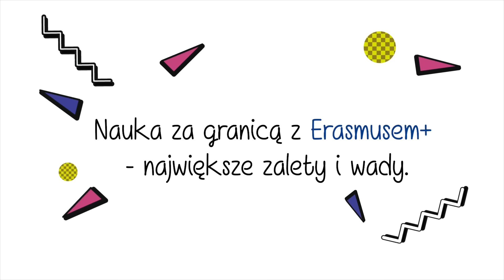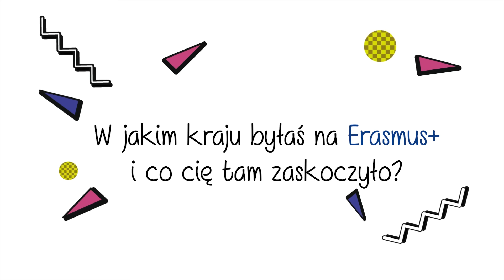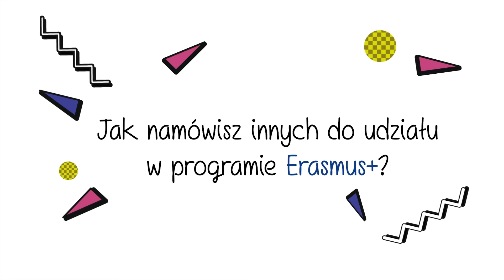35 lat programu Erasmus+ | Anna Krysiuk -Żykowska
To już 35 lat programu Erasmus+!  O swoich doświadczeniach z Erasmus+  opowiada Anna Krysiuk -Żykowska, Uczestniczka Programu Erasmus+,  semestr letni 2009/2010,  Las Palmas, Gran Canaria, Hiszpania